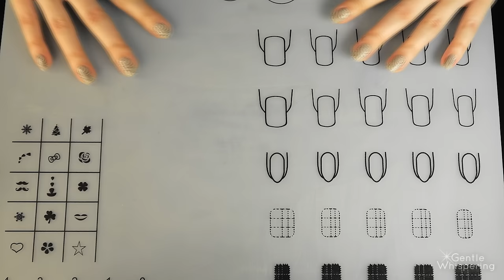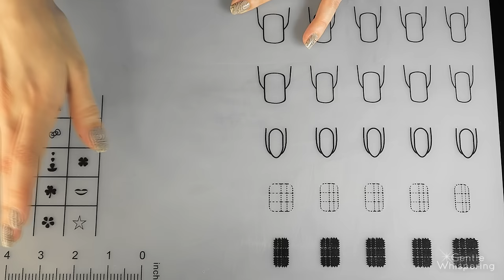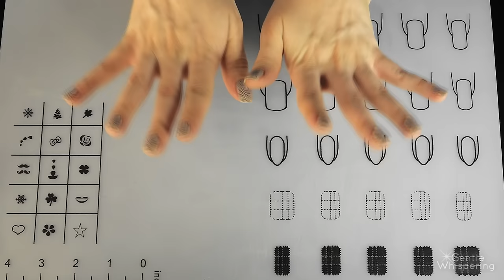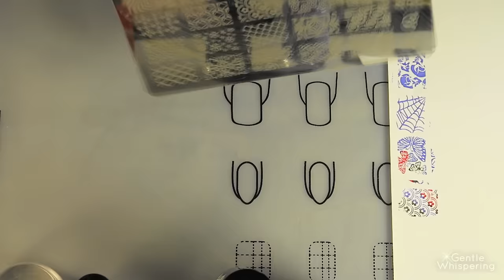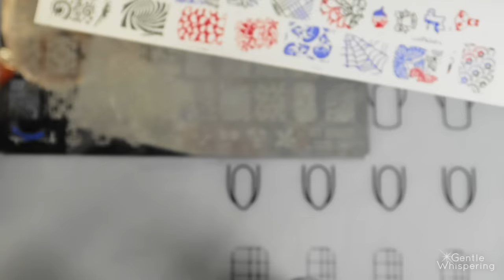💅...Nail Stamping Glory...💅 ASMR Soft-Spoken/Whisper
^___^ Happy Fall to you! Today I'd like to show you my new fascination for a technique called nail stamping :D We'll look at all the necessary tools: mat 01:38, stamping plates 03:50, samples 06:26, clear stampers 08:36. I'll share some tips on the better application 11:40, and we'll do some stamping for the rest of the video. We'll combine the colors, which will be a success :D and I will be whispering only starting 19:20.

Products/equipment used in this video:

Silicone Mat
Stamp plates:
big one
small one
Nail polishes I used for stamping:
Clear Stampers
Nail polishes from the intro:
black sparkle
purple sparkle

My binaural microphone is a set of 2 microphones
2 microphone cables
Recorder Zoom h6 (a gift from Zoom)

Amazon MP3